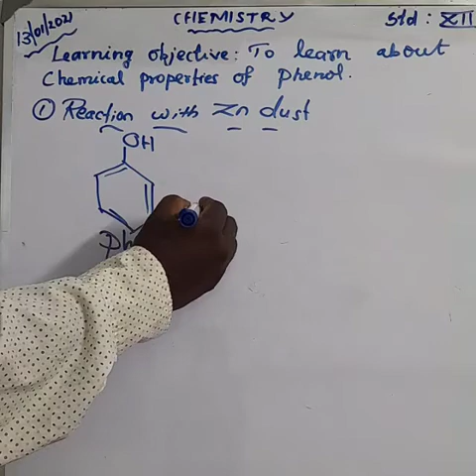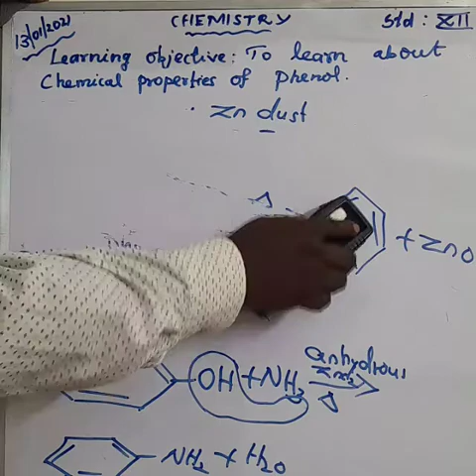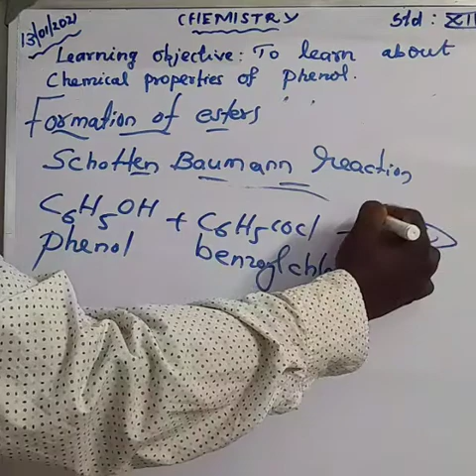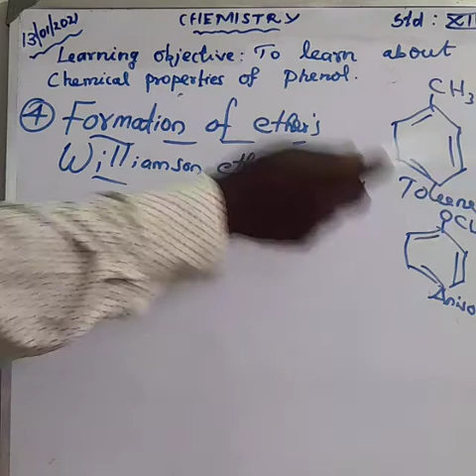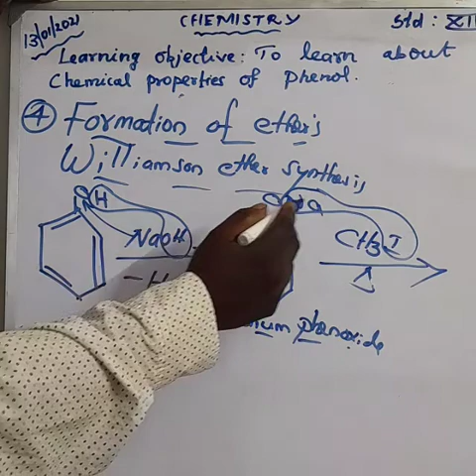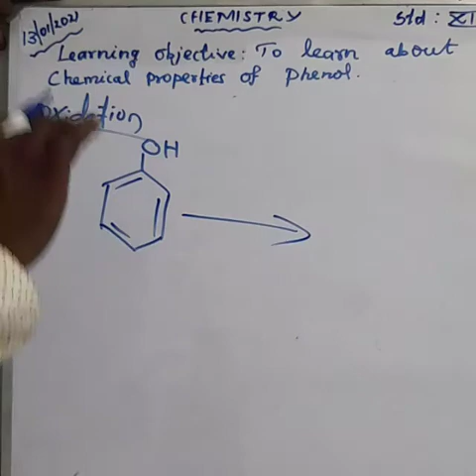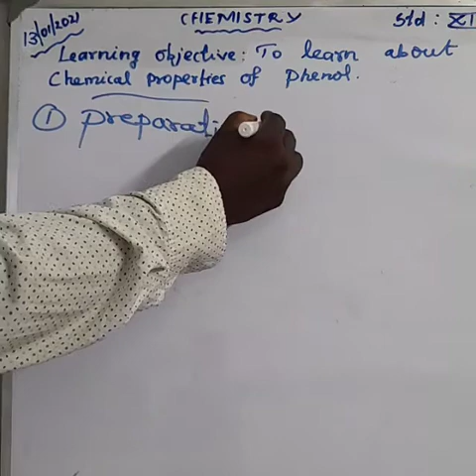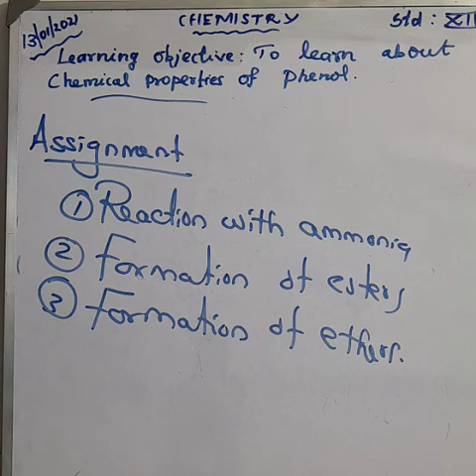Grade 12|Chemistry | Chemical Properties of Phenol | 13/01/2021 / 11:30 am